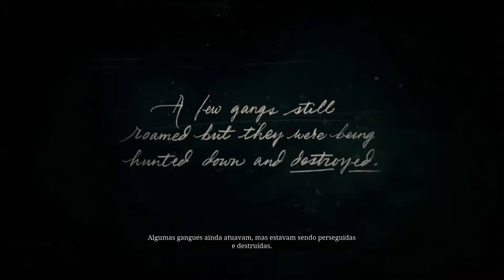Red Dead Redemption II - O Início